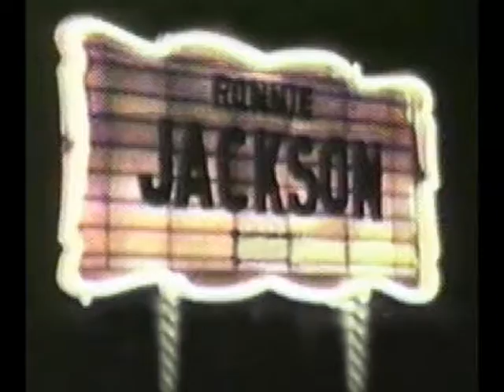Ronnie Jackson in concert